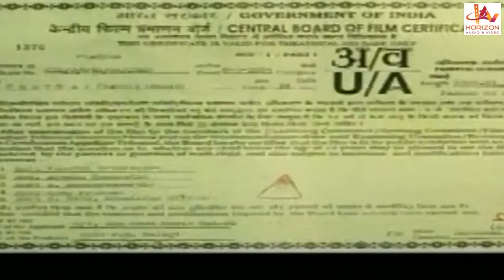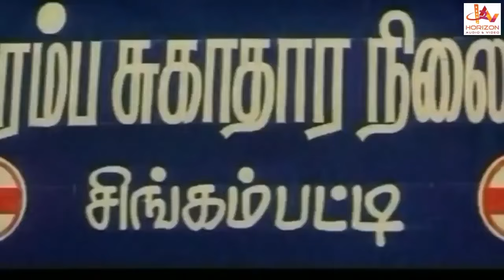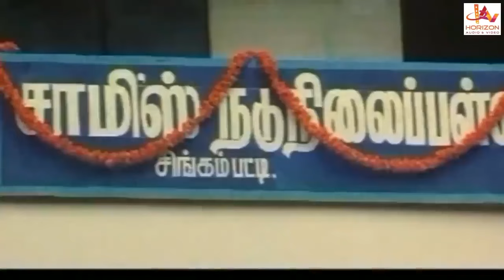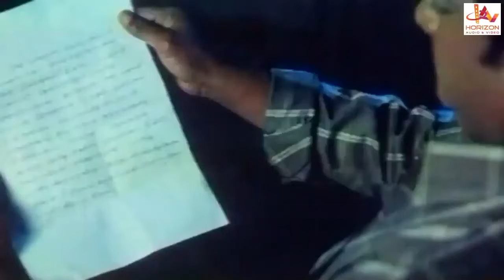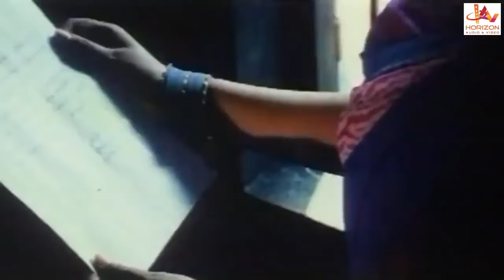Settai | Tamil Full Movie | Pandiarajan | Vindhya | Livingston | Vinu Chakravarthy | Priyanka Shailu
Settai (சேட்டை ) is an Indian Tamil language comedy film directed by Shivan. The film stars Pandiarajan, Livingston and Vindhya, with Vinu Chakravarthy, Ganthimathi, Balu Anand, and Priyanka Shailu playing supporting roles. The film, produced by P. G. Balaji and T. Kavidasan, had musical score by German Vijay and was released on 14 May 2004